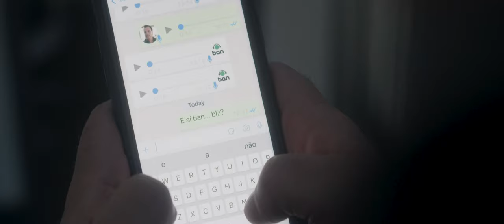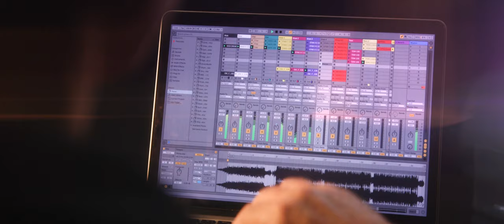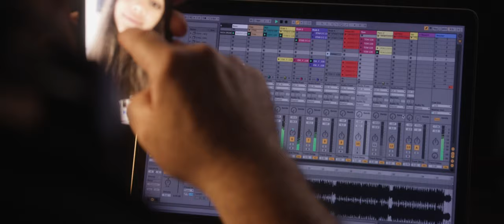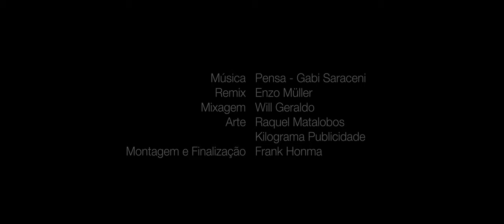Curso de DJ, Produção e Loja: DJ Ban, VOCÊ PENSA, VIRA MÚSICA!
Vídeo campanha Ban 18 anos e novo slogan.

Curso DJ, Produção Musical, Ableton, Logic Pro X, Síntese Sonora, Mixagem, Masterização.
Loja oficial das marcas Pioneer DJ, UDG, Serato, Ableton e Native Instruments.